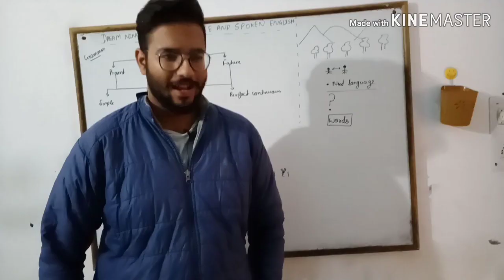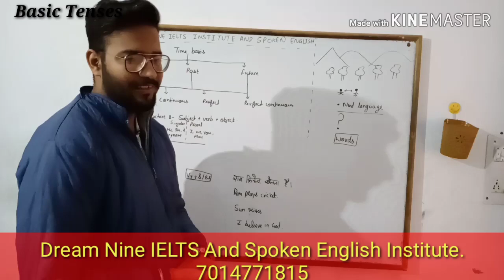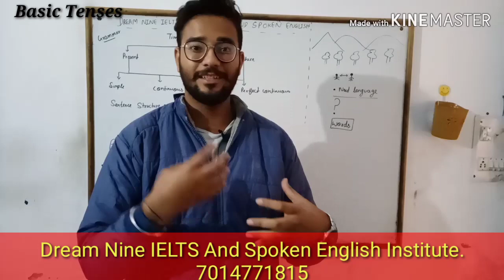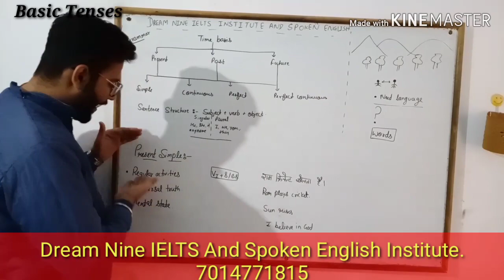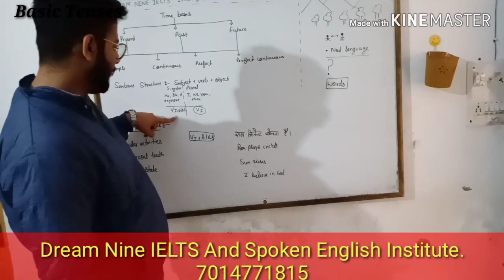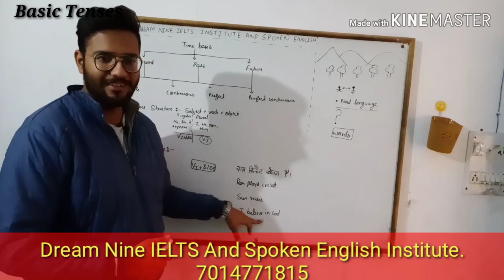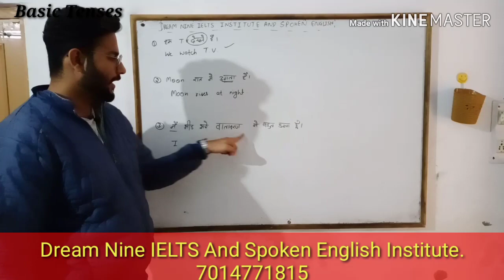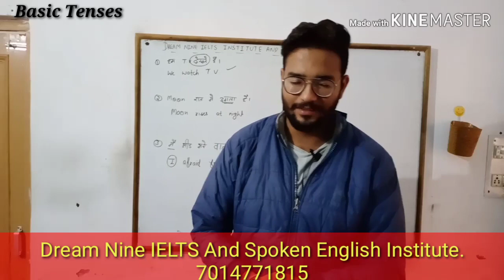The easy way to learn tenses for higher band score.SSC, Rajasthan Counstable and Patwar